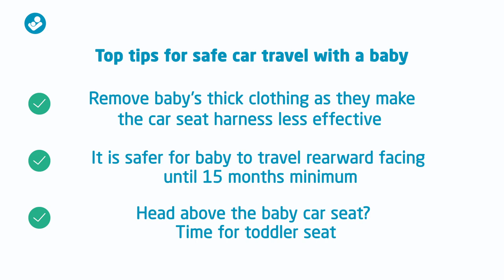Maxi-Cosi | How to fasten your baby in a car seat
Maxi-Cosi | Getting your baby ready for a car journey can be stressful, and parents often find themselves in a hurry. Maxi-Cosi found out that 2 out of 3 children weren’t fastened properly, which could seriously endanger babies in a car crash. Watch our useful video on “how to fasten your baby in a car seat ” to get it right every time! For more information on the results of our study on car seat misuse, Plus check out our baby car seat advice